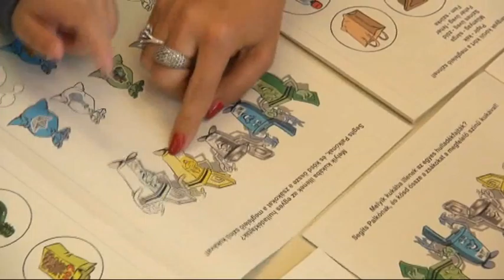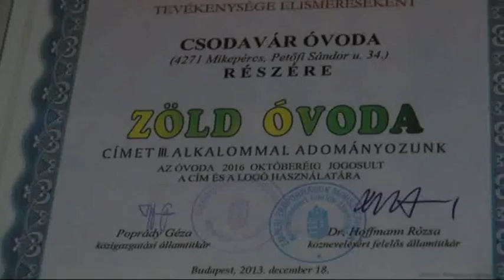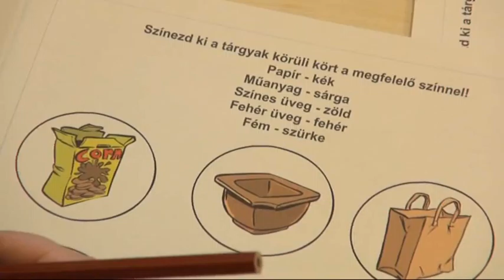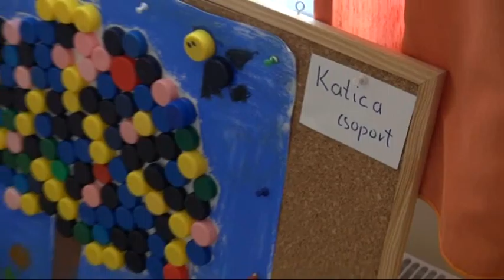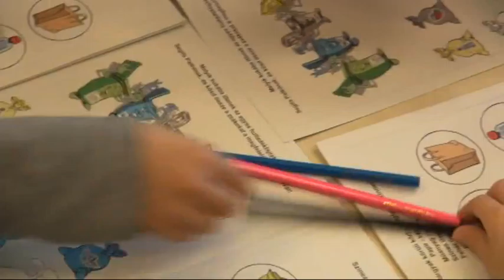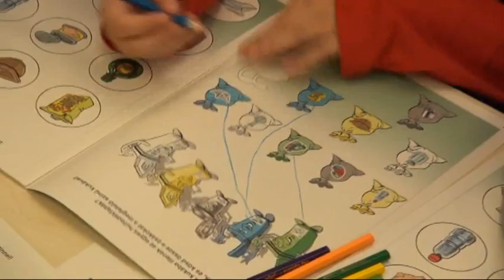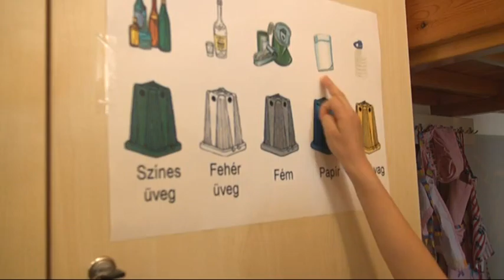Föld hete programsorozat a mikepércsi óvodában